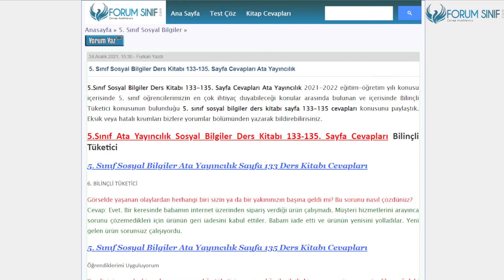5. Sınıf Sosyal Bilgiler Ders Kitabı 133-135. Sayfa Cevapları Ata Yayıncılık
5.Sınıf Ata Yayıncılık Sosyal Bilgiler Ders Kitabı 133-135. Sayfa Cevapları Bilinçli Tüketici

6. Bilinçli Tüketici Etkinliği Sayfa 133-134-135 Cevapları